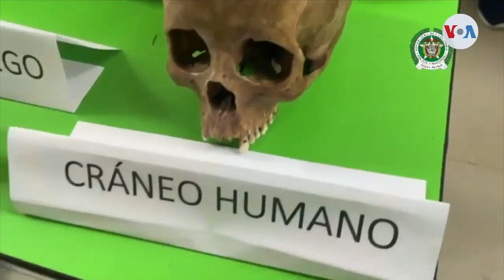Capturan en Colombia red de tráfico de mujeres de tres países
En Colombia, las autoridades desmantelaron una red que se dedicaba al tráfico humano. Jair Díaz nos cuenta que engañaban a mujeres peruanas, venezolanas y ecuatorianas prometiéndoles mejores oportunidades pero al final las inducían a la prostitución.

¡Visítenos!